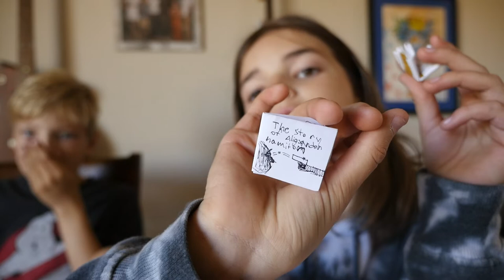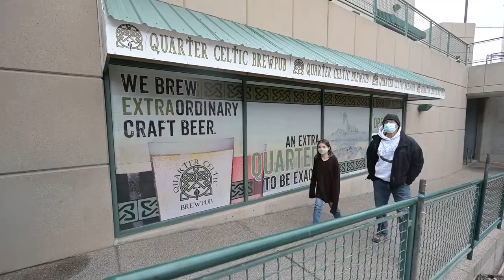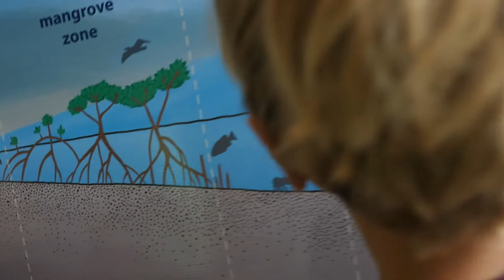2022 Week 11 Mar 13-19